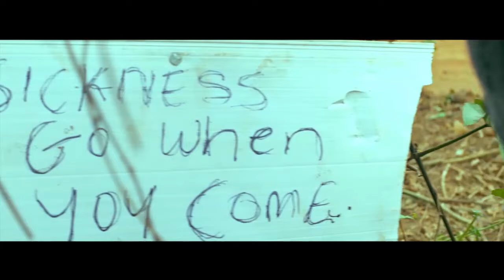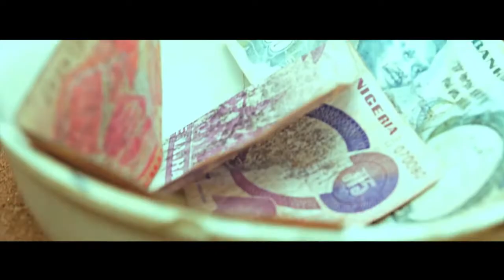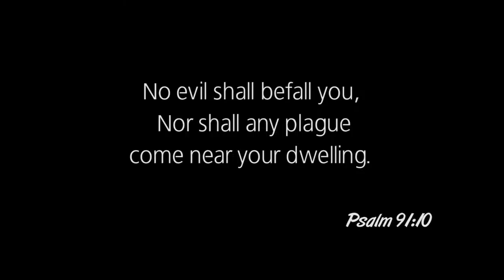Stange Acts (Short movie)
Strange acts is a short music movie that portrays the mighty power of God. Ulightfilms Thestreamofhope Shortmovie Musicmovie. Remain blessed.